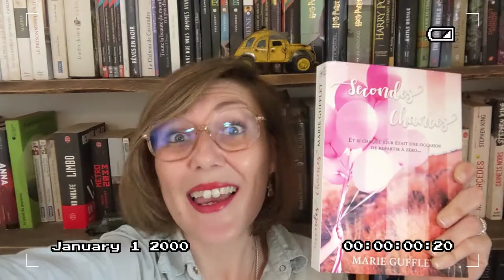Concours Instagram : les romans de Marie Gufflet.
Alors que J'ai gravi la montagne et touché le ciel dernier roman de Marie Gufflet, est sorti il y a quelques mois, je te propose de découvrir les différentes facettes de l'auteure grâce à ce concours livresque !

En effet, deux romans sont à gagner : le dystopique "Fragile", savoureux mélange entre action et romance, et "Secondes chances", un young adult bouleversant où il est question, entre autre, de grossophobie, de maladie et relation parents/ados.

Comment participer ? Rien de plus simple ! Il suffit de :

2. Commenter la publication en choisissant le livre que tu souhaites gagner (ou les deux !)
3. Inviter un.e ami.e .

Mais au fait, ça raconte quoi ces romans ? Je te dis tout sur le blog !